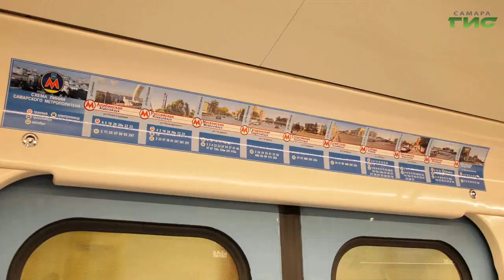В Самаре состоялось заседание комиссии по вопросу совершенствования транспортной отрасли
В Самаре изменят тарифное меню для общественного транспорта. Этот вопрос обсудили на заседании трехсторонней комиссии в администрации города. Подробности в сюжете наших корреспондентов.